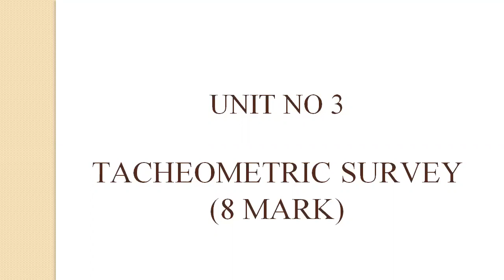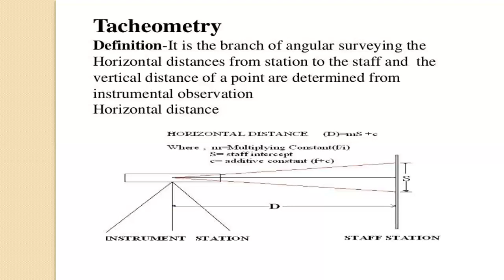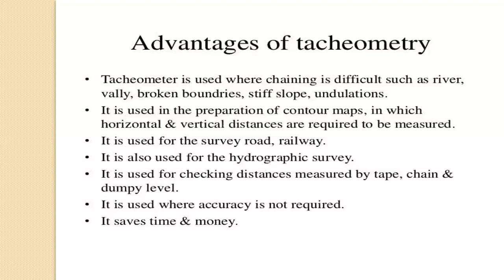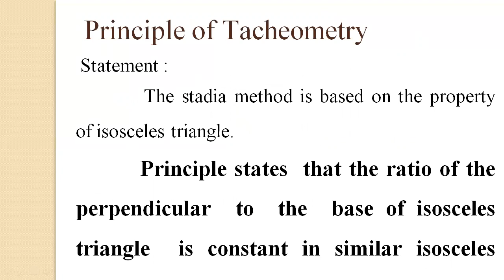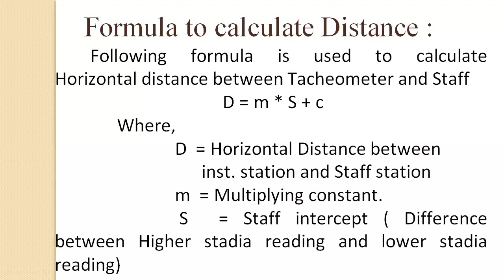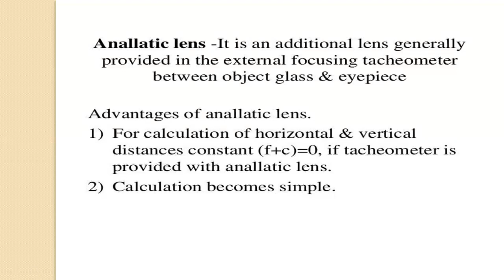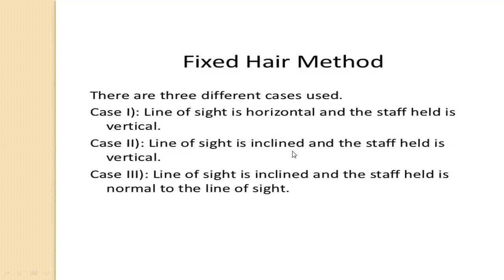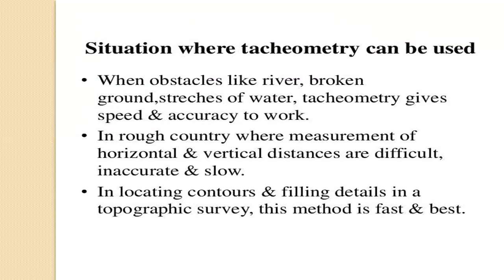REVISION LECTURE 3